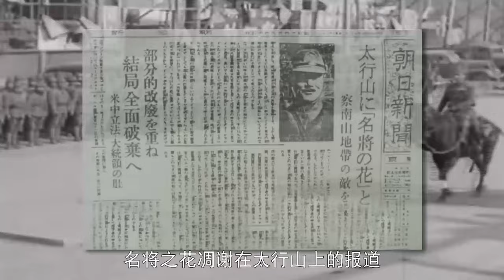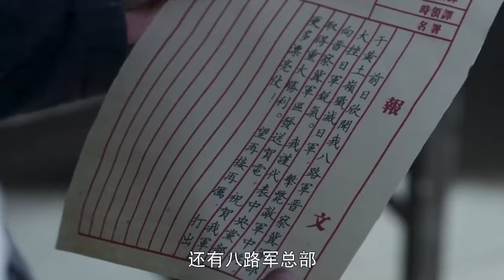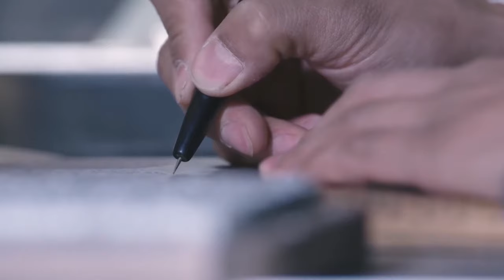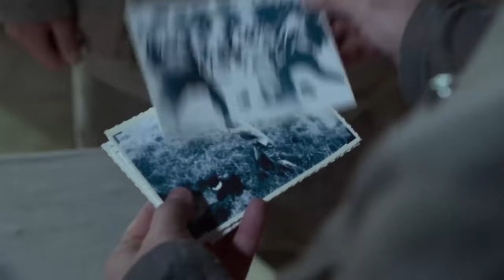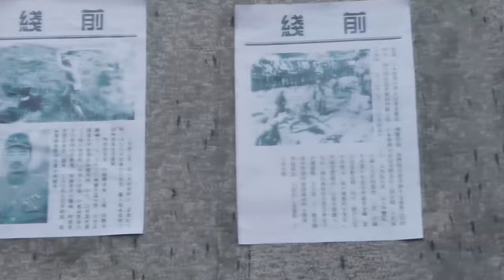【抗战剧】烈火神鞭 34 | 女子秘密练就一身神功，与日军正面交锋，竟被设下陷阱，结局意外反转！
悬疑刑侦🈶️热血抗战🈶️惊险谍战🈶️古装传奇🈶️ 经典好剧日日更新！

1935年，北平艺专摄影科学生吴鸿运在学生游行时对投身地下党的高海薇一见钟情，并为了爱情参军投身抗战。1937年7月40日，日军悍然炮轰宛平城，高团长（高海薇父亲）为救吴鸿运而牺牲，满心愧疚的吴鸿运更加坚定了杀鬼子的决心，在共产党北平临工委骨干刘永祥的推荐下，吴鸿运和宋玉泉启程奔赴延安。途中得知八路军在平型关集结抵抗日军，毅然加入，吴鸿运凭借自己的机智，在攻打老爷庙的关键时刻立下战功，八路军最终取得“平型关大捷”。在吴鸿运、宋玉泉、高海薇等北平学生抵达延安后，延安领导命吴鸿运组建摄影队并担任摄影队的队长，宋玉泉担任警卫班的班长。两人先后向高海薇表明心迹，面对两个性格迥异的追求者，高海薇左右为难。为了赢得高海薇芳心，队长与班长间展开了激烈竞争，凡事都得争个高下。随后，吴鸿运和宋玉泉又一起编撰《前线》杂志、参加黄土岭战斗、攻打井陉煤矿、收编黑马队，两个情敌也在一路互相较劲中建立起了别样的战友友谊，一起为抗日战争的胜利做出了突出贡献。